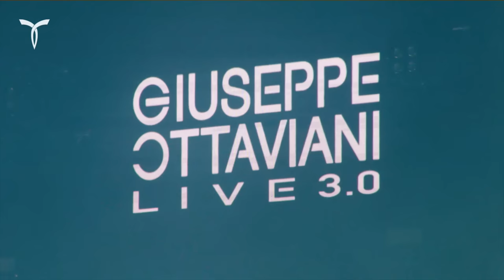Giuseppe Ottaviani Live 3.0 @ Transmission Australia 2022